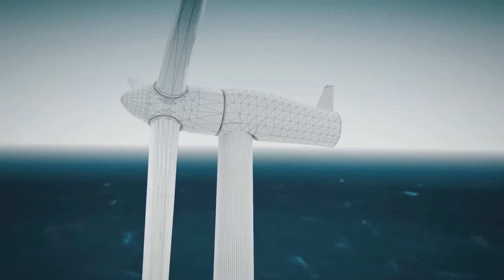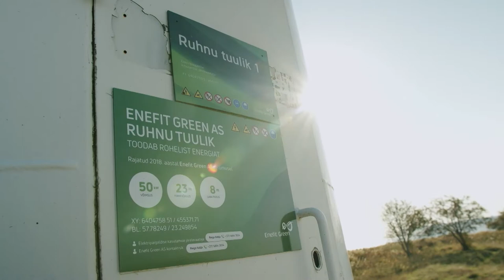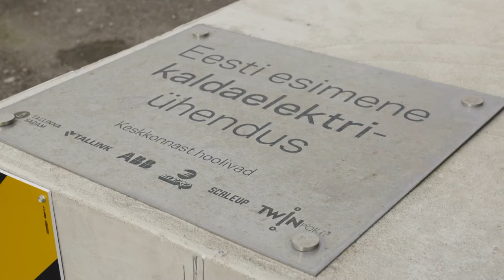Saatesari Jälg 2021- Meretuuleparkide tulevik